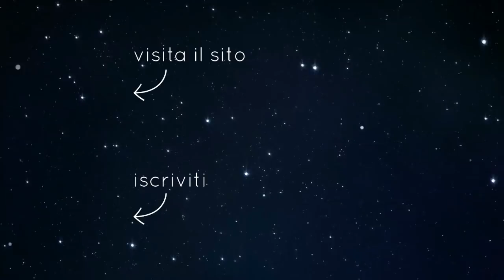Insegnamento per la pace nel mondo (solo audio)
Questo insegnamento è di preparazione alla "Meditazione per la pace nel mondo" che potete trovare qui
La meditazione viene effettuata anche collettivamente nel giorno e orario che trovate nella pagina stessa.

Crediti: